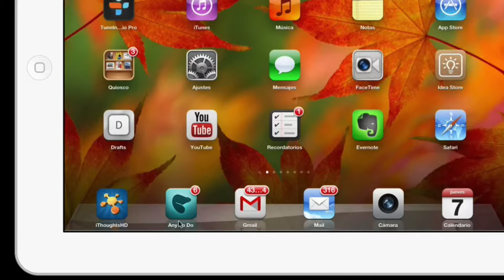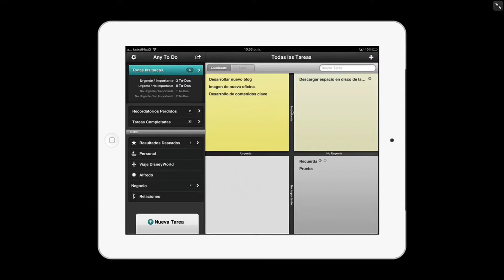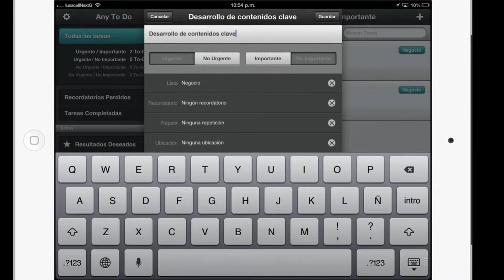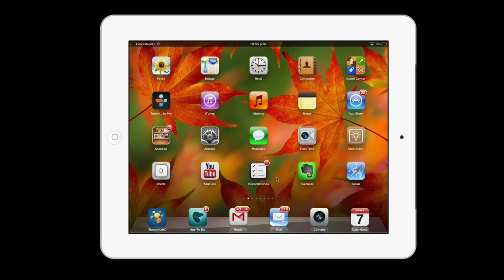✔️ Como Organizarte MEJOR Con Un iPad ⌨️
Sé más productivo y organiza y comparte tus proyectos personales, profesionales y compartidos sin esfuerzo, un iPad está diseñada a la perfección, es inteligente y totalmente personalizable. El iPad puede servirte perfectamente como tu organizador personal por excelencia. Si estás acostumbrado a llevarlo encima habitualmente, tiene muchas ventajas para organizar tu vida y tu trabajo mejorando así tu productividad.

No gastes más la memoria :), los desarrolladores de aplicaciones para iPad han creado varias que nos ayudan ya sea a recordar nuestros asuntos pendientes, ya a organizarnos en nuestros estudios o en la empresa o, incluso, a tomar el control de todo lo que hacemos durante el día.

Adora gestionar tus tareas

Tu iPad es tu centro de trabajo en movimiento.
Accede a tareas en cualquier lado

En el trabajo, en casa, en el colegio – tu lista de tareas está siempre tu iPad. Además: ¡descarga gratis apps y extensiones en +10 plataformas!